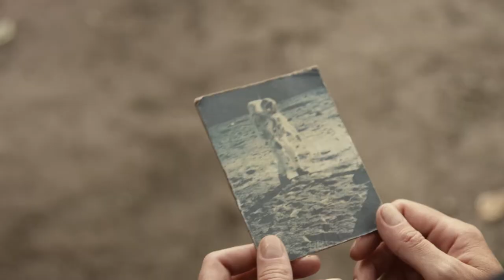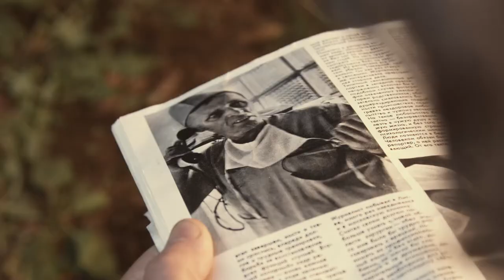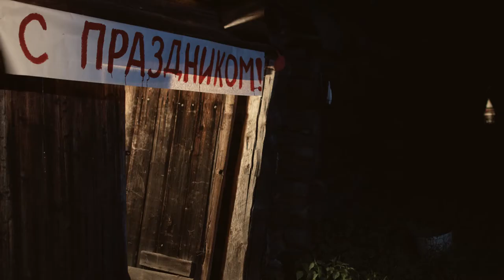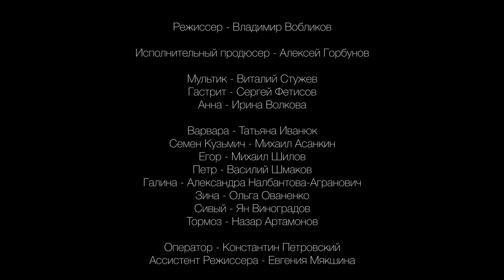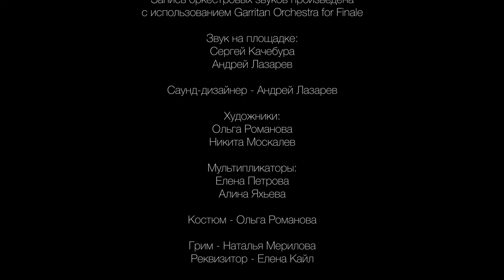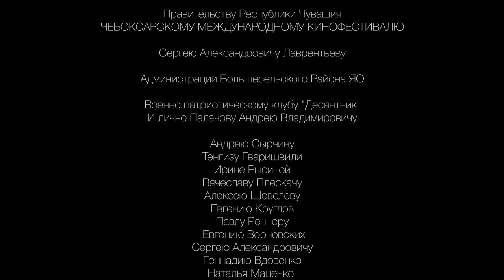СТАРИКИ художественный фильм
Художественный фильм "Старики"
Режиссер: Владимир Вобликов
Оператор: Константин Петровский
В ролях: Ирина Сидорова, Виталий Стужев, Сергей Фетисов.